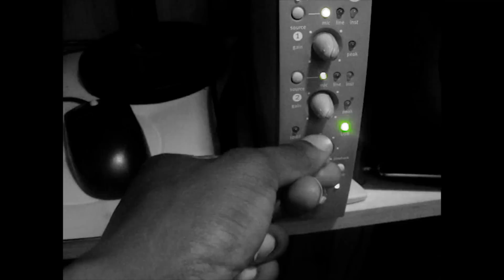Lil Snupe - Y'all Ain't (Official Video)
HNHH premieres the posthumous "Y'all Ain't" video from the late Louisiana rapper Lil Snupe.

Lil Snupe was tragically shot and killed a year and half ago. At the time of his death, the 18-year-old from Jonesboro, Louisiana was just beginning a career that held a lot of promise. After witnessing him at a battle rap competition, Meek Mill brought young Snupe to Dreamchasers. Unfortunately, he was never able to release a project on the label.

Luckily, Snupe's main producers, Lil Deezyana and C'Nyle, have gathered all of Snupe's unheard cuts and released an album, titled RNIC 2 (Jonesboro), which dropped February 10th. They've also gathered unseen footage of Snupe, and HNHH is pleased to premiere the video for "Y'all Ain't," which shows Snupe's young talent in full force. Take a trip through J-O-N-E-S-B-O-R-O--"a bad place where most people don't wanna go," and get a behind the scenes look at Snupe's prolific recording sessions.